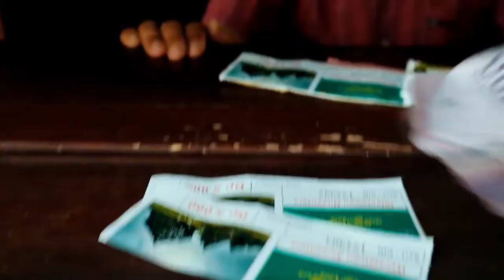IJO TEMPLE VLOG | EFT PROJECT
I don't even know how to be a vlogger but at least i'm try and i love myself to be me as me in this vlog.
I'm truly sorry if this vlog don't make u interesting but ijo temple does.
Have fun and enjoy this vlog especially for my beautiful lecture miss palupi.

SPREAD LOVE NOT HATE. LOVE Y'ALL;)